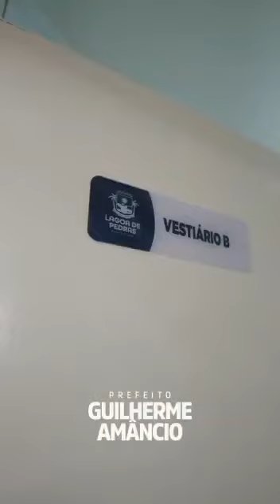Lagoa de Pedras ganha Arena Multiuso da gestão Guilherme Amâncio